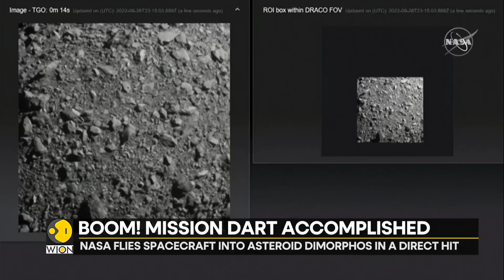NASA's Dart mission: The world's first planetary defence | Top International News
In an extraordinary rehearsal for the day when a rock threatens Earth, a NASA spacecraft successfully crashed into an asteroid at breakneck speed on Monday.